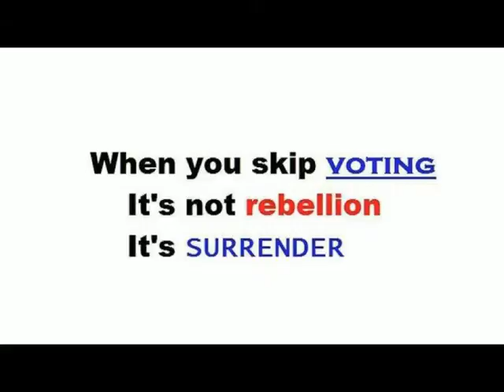Corporate Controlled Conservatives & U.S. Media Targeting Democrats-Part 1